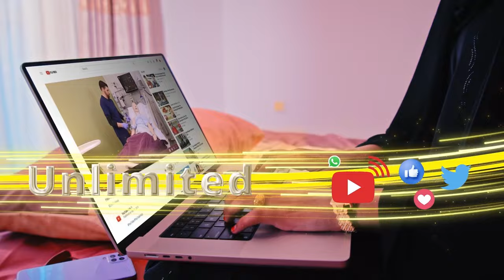" Musharax Cirro sida roobka loogu soo hoobanayaa oo hurdadii ayaa ku yaaraatey" siyaasi Bogi